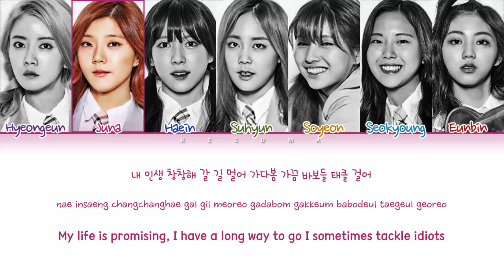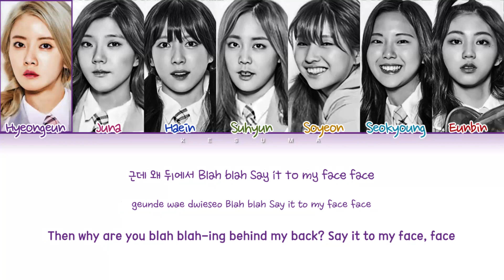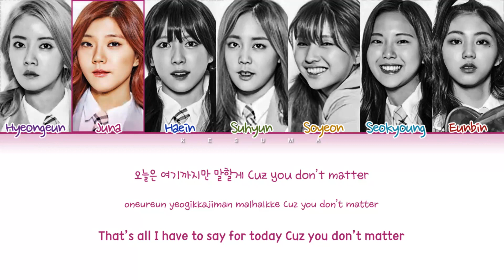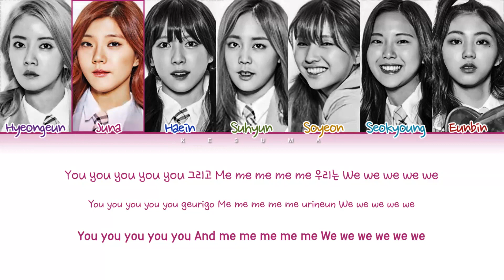[PRODUCE 101] Splendid Rivers & Mountains 'Don’t Matter' (화려강산 Don’t Matter) (Color Coded Lyrics)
• Artist: [PRODUCE 101] Splendid Rivers & Mountains (화려강산)
• Song ♫: Don’t Matter
• Album: PRODUCE 101 – 35 Girls 5 Concepts
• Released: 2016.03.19